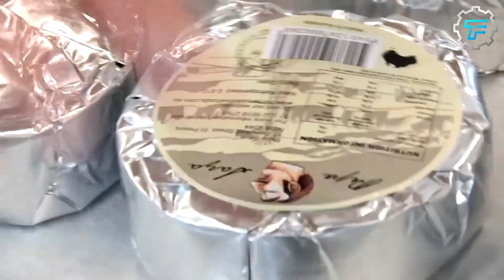This Is How Butter Is Made, It’s Way Worse Than You Thought!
Butter is one of the most popularly used foods worldwide, with different varieties to meet the needs of different classes of people, such as vegans, kids and people with specific health concerns. Normally, butter is a dairy product gotten from the protein and fat components of milk extracted from special farm animals. Primarily, cow milk is used, but in some cases, milk gotten from goats, sheep, buffalo and yaks can also be used. After a carefully planned process, this milk is turned into a substance that is incredibly useful in any state. In solid form, butter is used as a spread, but it can also be melted and used as a condiment for baking, frying and other cooking processes.